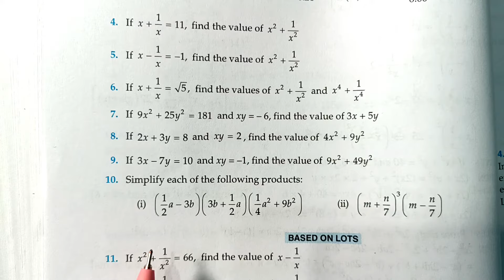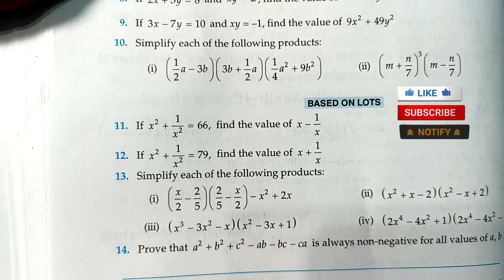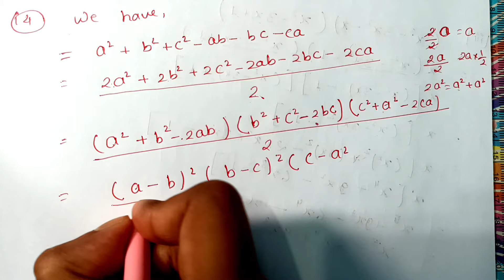Ex 4.1 Q10 to Q14 | RD Sharma Class 9 |Chapter 4 Algebraic Identities | MD Sir 9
Class - 9
Chapter - 4 - Algebraic Identities
Exercise - 4.1
Questions number - 10 to 14

Solutions of RD Sharma Class 9 👇🏻

Class 9 ICSE Maths
Md Sir class 9
Md Sir
CBSE Board
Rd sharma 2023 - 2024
Rd Sharma Latest Edition